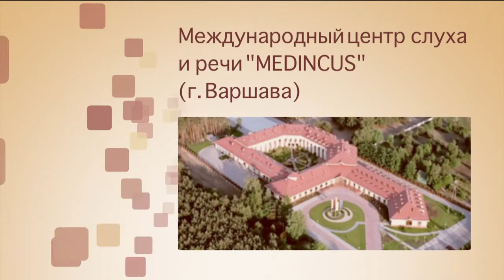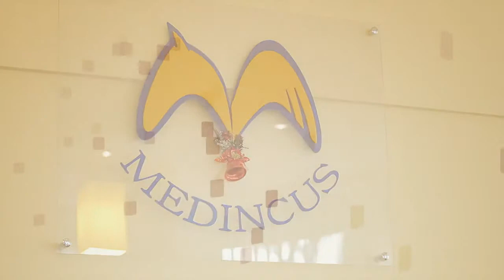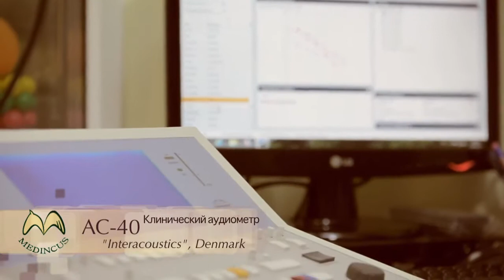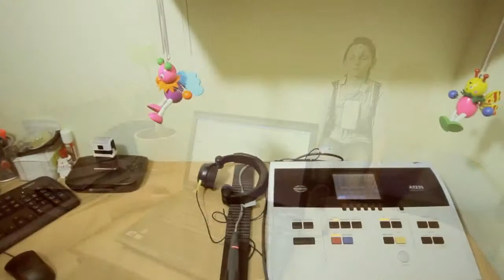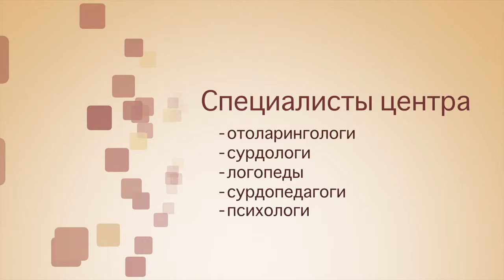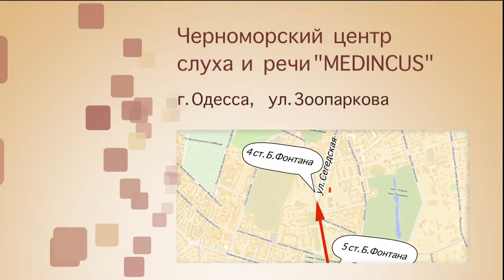PROMO - Тип 4 - фильм о компании (мед.центр)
Фильм о компании.

Съемка - есть
Выполняется:
- монтаж с подбором музыки
- титры + эффекты для титров
- создание индивидуальных перебивок, плашек
- создание 2D анимации
- использование материалов заказчика